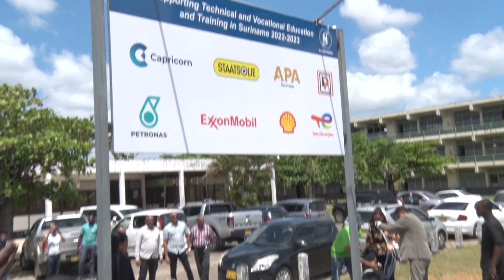OIL&GAS KOPPROGRAMMA NATIN MOET KADER AFLEVEREN VOOR OIL&GAS INDUSTRIE - TBN PRIME ALERT 28 OKT 2022